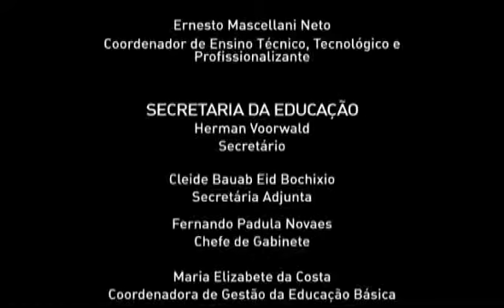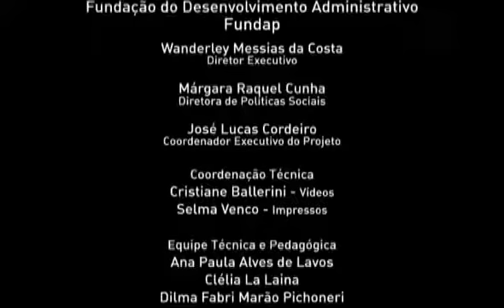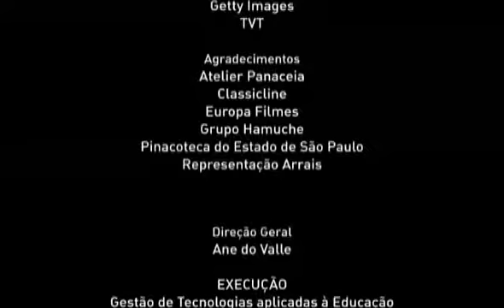CEEJA História Ensino Fundamental Livro 01 Vídeo 04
Aula CEEJA História Ensino Fundamental Livro 01 Vídeo 04